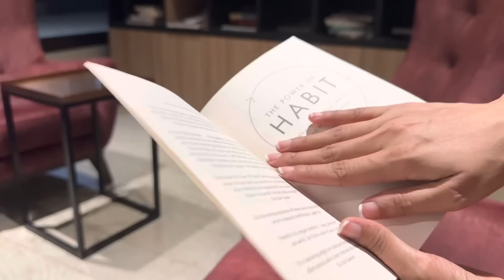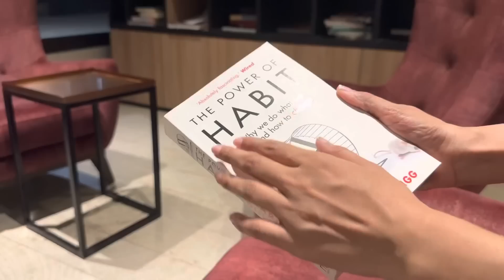10 Things You Should Do Everyday! Healthy Habits To Do Daily | Mishti Pandey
Hello all!!🤍

Neutriderm Amazon Store

Dermavive Amazon Store

These products are also available on Flipkart, Myntra, 1 mg, Firstcry, Purplle